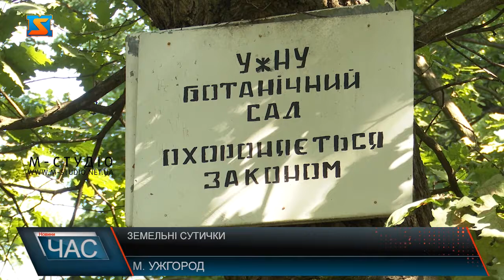Земельні сутички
До редакції М-студіо звернулася ужгородка Леся Бондаренко. Жінка у розпачі! Маючи ділянку, де веде господаврство,  на вулиці Стрільничій, що межує з Шахтинським лісом в Ужгороді, буквально кілька тижнів тому з’ясувала, що наділ поруч у приватній власності вже давно і скоро не зможе дістатися до оселі. Пані Леся звернулася до правозахисника і почали спільно розбиратися, як так сталося, що одна з паркових зон міста, де відпочивають люди, скоро може перетворитися на черговий квартал! Це – ужгородка Леся Бондаренко. Більше 20 років ходила стежкою до своєї ділянки, де мають господарство, на вулиці Стірльничій, 94 а, що на околиці Ужгорода-на межі Шахтинського лісу. Кілька тижнів тому, жінці запропонували купити сусідню ділянку, що спонукало задуматися, як дістатися буде до дому, коли наділ хтось придбає, забудує і зведе паркан.Варто додати, мова про ділянки у Шахтинському лісі – це паркова зона, де гуляють і відпочивають ужгородці, набирають воду із джерела. І звісно, не чули, що скоро цією стежкою ходити не зможуть.Виявляється, раніше ці землі належали держлісгоспу,  а  Ботанічний сад УжНУ орендував  цю територію.  Жінка звернулася по допомогу до правозахисника. Почали розбиратися у ситуації. В Ужгородській  міській раді підтвердили, що земельна комісія по земельним спорам виконкому минулого тижня виїжджала сюди, аби обстежити територію. Після було надано ряд рекомендацій. Місцеві кажуть: будуть відстоювати позицію, планують звернутися до правоохоронних органів для з’ясування законності виділення земельних діляноку парковій  зоні Ужгорода, адже не так багато залишилося у місті відпочинкових зон.